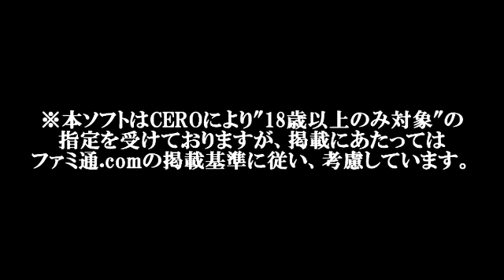今井麻美のSSG 第145回予告前編 ザ ハウス オブ ザ デッド に挑戦！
今井麻美のSinger Song Gamer